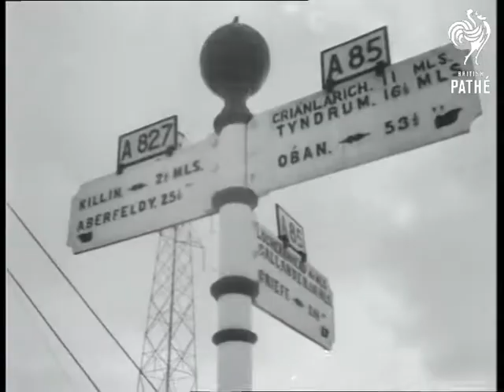Britain On Ice (1954)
SNOW STORY IN KENT, WALES & SCOTLAND.

GV. Ice floating down the river Severn. CU. Ice Sloes. & SV. SV. Ice being broken with Pneumatic Drill in Shrewsbury Street. CU. Drill breaking ice. GV. Snow covered houses with sign "Cymru" Wales. GV. Snow covered countryside. SV. Pan Banks of snow at side of road. SV. Snow covered hedgerows. LV. Boys tobogganing down road. & CU. & SV. Pan Boys tobogganing down road. CU. Signpost: in Kent Hastingleigh and Wye. LV. Snow Plough trying to get through & Drifts. & SV. SV. Wind whipping loose snow. SV. Skiers looking at signpost. CU. Signpost: with Scottish names Oban, Aberfeldy etc., GV. Car driving along through snow fall. SV. Men freeing tractor from drift. LV. Sheep on snow covered field. & SV. SV. Shepherd and dog searching for buried sheep. CU. Dog on snow. SCU. Shepherd pulling sheep from snow. & SV. SCU. Shepherd removing snow from sheep's back. GV. Skiers on snow covered slopes of Loch Earn Head.

LV. Skiers using rope ski lift. CU. Man grabs hold of rope. and hauls him sharply away. SV. Girl skiers watching. SV. Man coming up ski lift. GV. Skiers leaving lift at top. SCU. Skiers watching. LV. Skiers starting run down hill. SV. Towards skiers down hill. SCU. Skier falling. SV. Skiers watching. SV. Skiing past camera and towards. GV. Skiing on mountainside.

(Neg.) (Title Scene "A")
 FILM ID:140.2